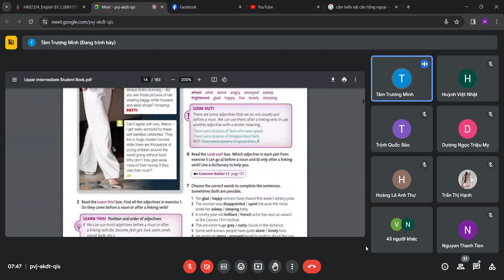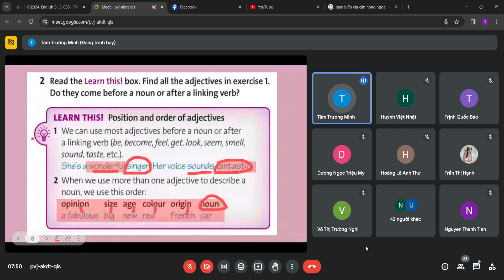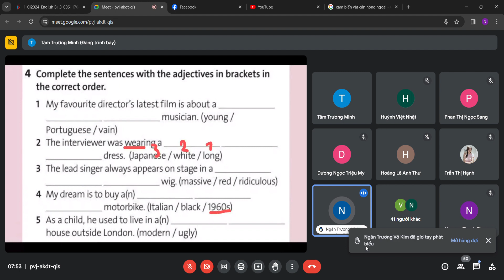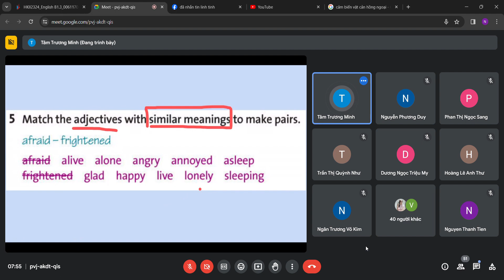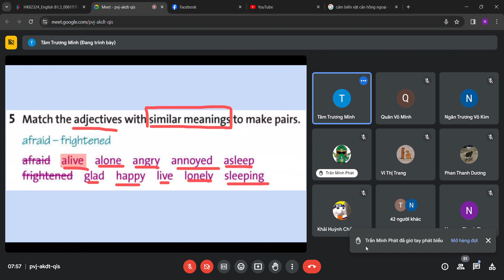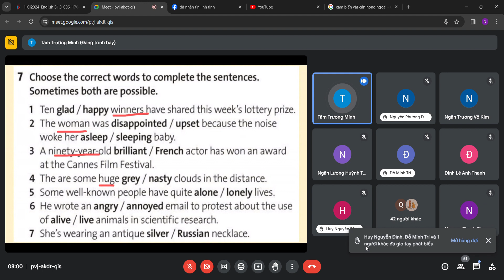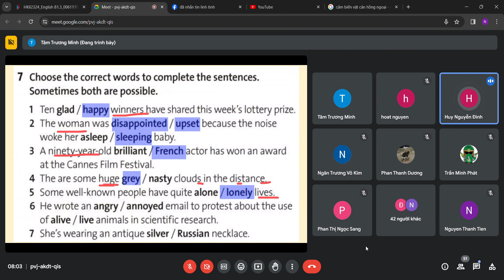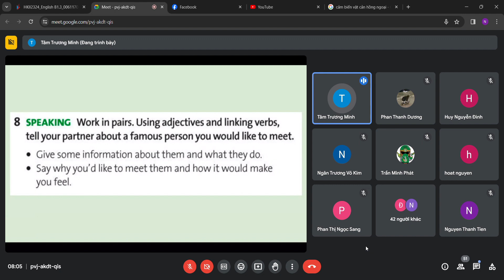Tiến Nguyễn Thanh - English B1.3 - Đại Học Giao Thông Vận Tải TPHCM - Buổi 2 ( Part 2 )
Meet   pvj akdt qis   Google Chrome 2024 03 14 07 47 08
??/??/2021 - ??/??/2021